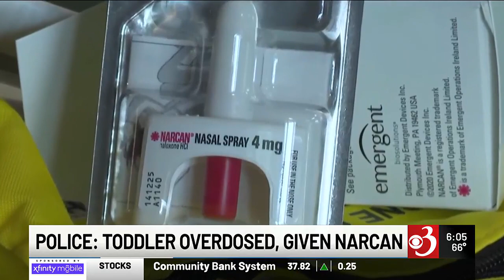Richford man charged with child cruelty after 2-year-old overdoses